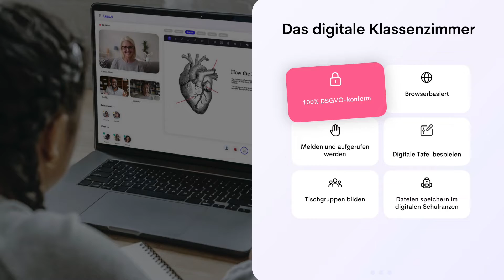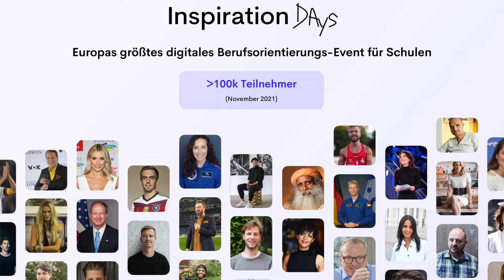Praktikum - das reicht? Wie ihr wirklich was über Berufe herausfindet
Wie wird man eigentlich Musikproduzent? Oder weißt du wie ein Buch geschrieben wird? Wie findet ihr als Schüler*innen heraus, welche Berufe es gibt und was euch an verschiedenen Berufen Spaß machen könnte? Teech erklärt ihr Format Teech Circles, bei denen ihr eure Lieblingsexperten treffen könnt und alles zu Berufen erfahren könnt, die euch interessieren.